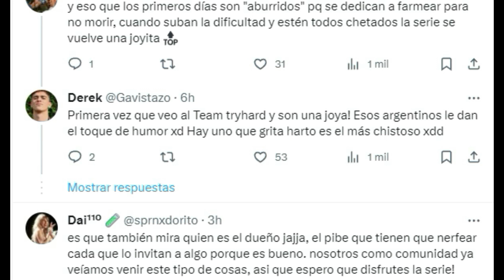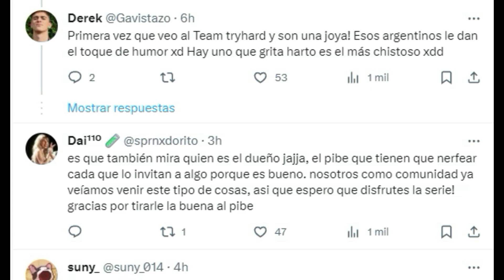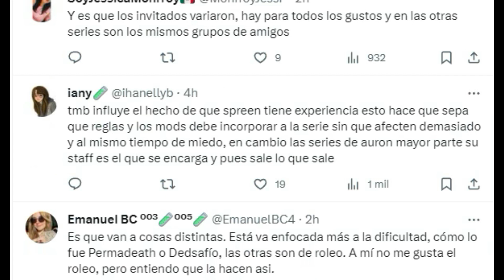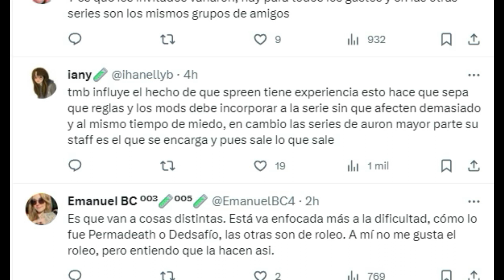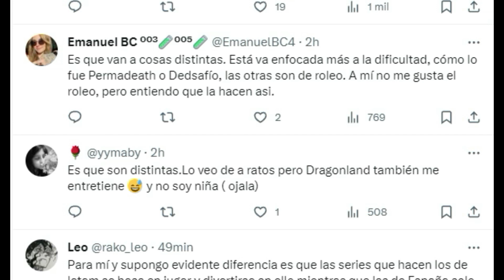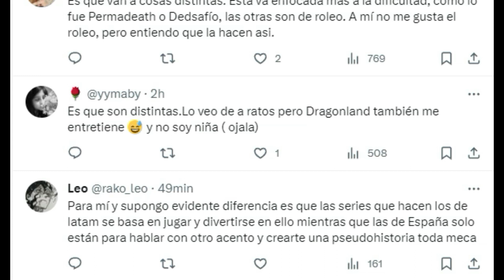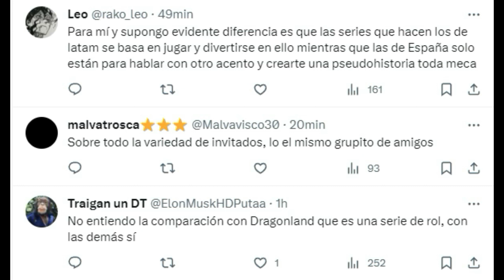EXPERIMENTO HARDCORE NO COMETIO EL GRAVE ERROR DE MINECRAFT EXTREMO 2…